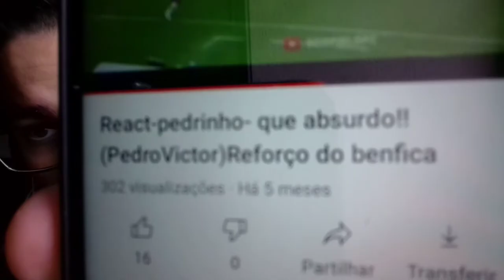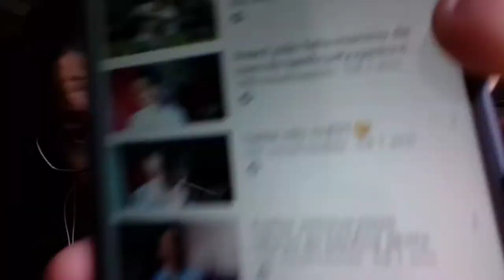React- Hugo felix(Benfica U15)